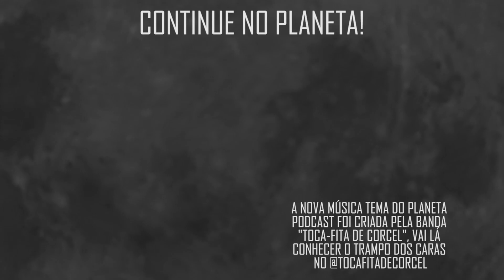"...SERIA O BOND PERFEITO" com Roberto Sadovski | Planeta Podcast (CineClube)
Esse é o Cineclube, um quadro do Planeta Podcast, no qual rolar um bate papo sobre cinema com Roberto Sadovski, Daniel Varella e Humberto Rosso. Nesse trecho eles falam sobre qual ator pode ser o próximo 007 nos cinemas.